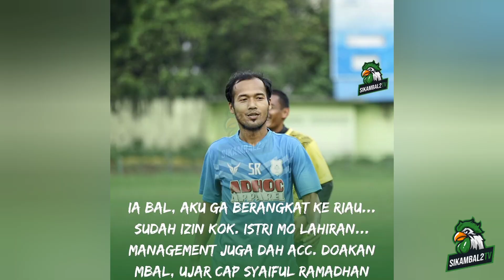9/9/21 : Rumput Stadiun Teladan, dari Jauh ok, Pas dekat... oaleeee... bantu Pak Wali tuk PSMS